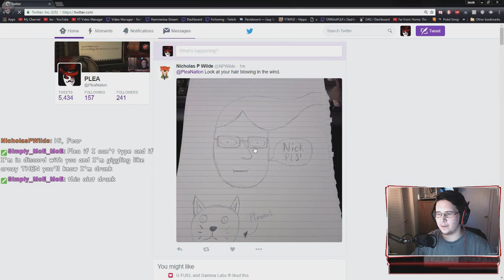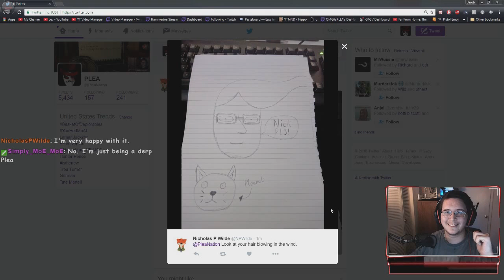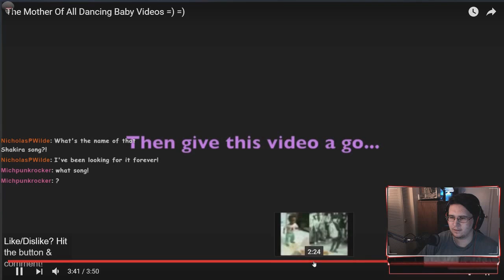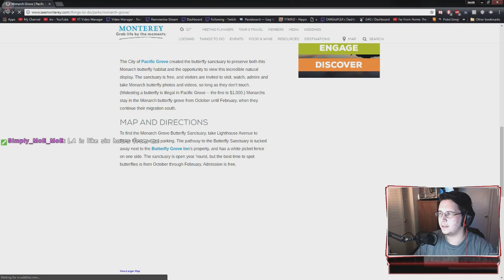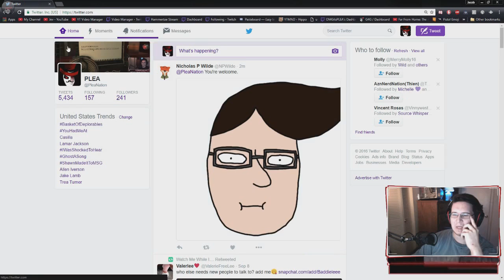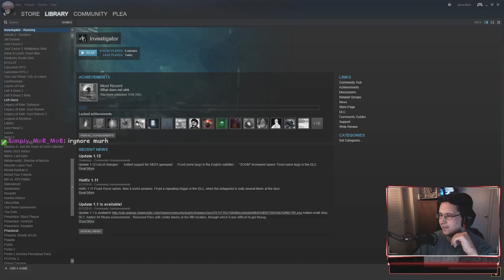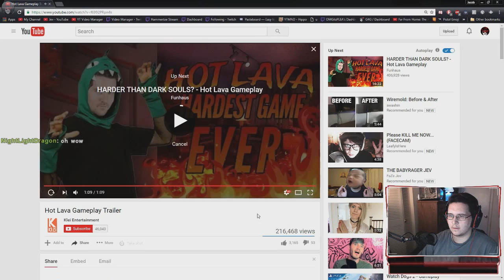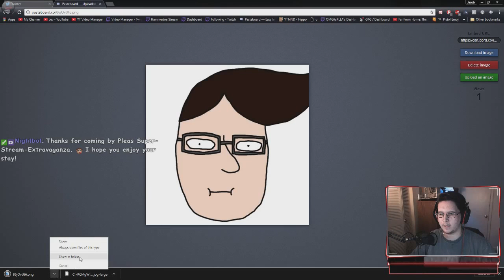INVESTIGATOR - Game | Playthrough